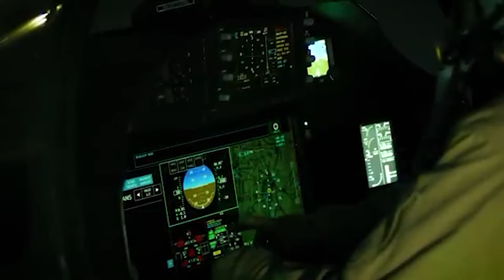เตรียมผลิต Boeing-Saab T-7A (F-7) อีกหนึ่งตัวแทน F-16 และ F-5 ของกองทัพอากาศไทยในอนาคต